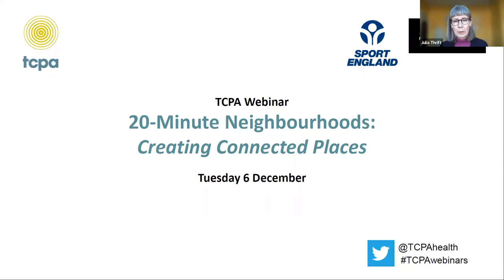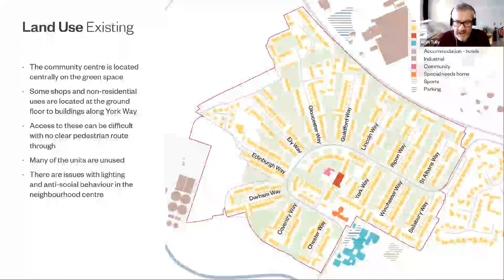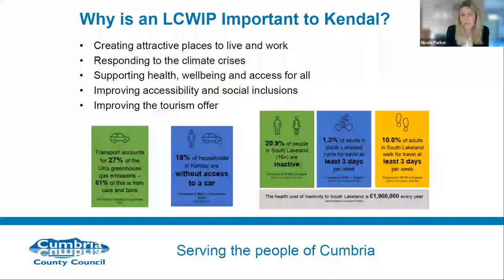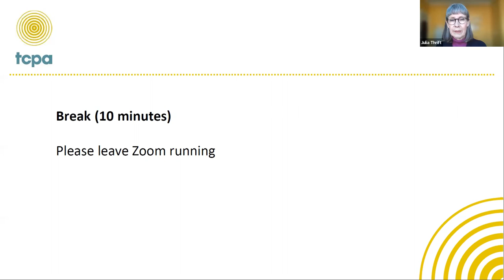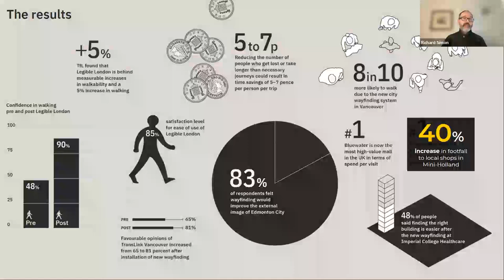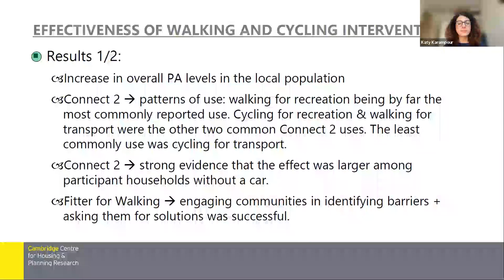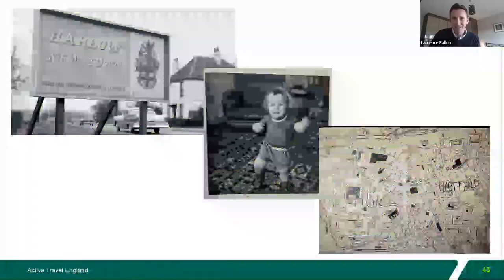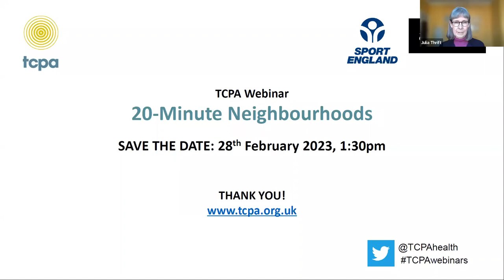20-Minute Neighbourhoods: Creating Connected Places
This webinar – the fourth in a series of TCPA webinars about 20-minute neighbourhoods – explored how better connections across and between neighbourhoods can be achieved in different types of places, including traditional settlements that were designed for walking but have become car-dominated, and post-war developments that were designed in an era when it was assumed that car-ownership would be universal.

Improving the physical infrastructure of streets and increasing their connectivity is however only part of what needs to be done to encourage people to choose active travel. In addition, people need the confidence to know that they have the ability to reach their destination safely and on time; and need support and encouragement to change deeply ingrained habits such as driving to the local shops or school.

This webinar was chaired by TCPA Director of Healthier Place-making, Julia Thrift, and featured contributions from:

• Glyn Tully, Associate Director, Head of Urban Design, Levitt Bernstein
• Nicola Parker, Senior Programme Manager: Cycling and Walking, Cumbria County Council
• Richard Simon, Partner, Director of Planning, Applied Information Group
• Dr Katy Karampour, Cambridge Centre for Housing and Planning Research
• Laurence Fallon, Development Management Team Leader, Active Travel England

The TCPA is grateful to Sport England and Applied Information for their support.